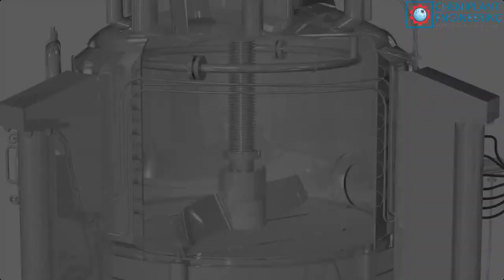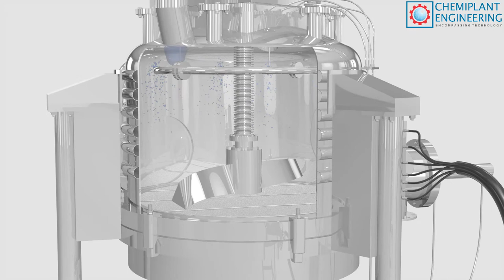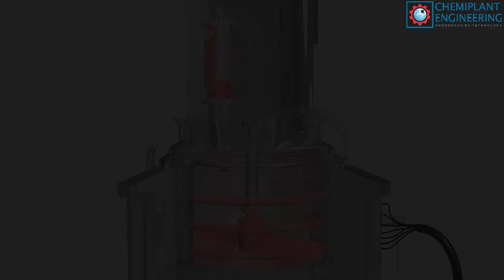ANFD Working Principle | Agitated Nutsche Filter Dryer | Process 3D Animation Project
ANFD Working Principle which is also called  'Agitated Nutsche Filter Dryer' is highlighted in this Animation Project.
The ANFD Working Principle Animation is a 3D animation that shows how the ANFD process works. This animation will help you understand the ANFD working principle and how this dryer technology works.
We use this principle to filter the oil from the sludge. The drum is agitated by a rotating screw. The rotation of the screw forces liquids to the outside of the drum and solids to the inside of the drum. The solids are filtered out at the end of drum and removed from oil.
Filtration Process from start to end has been focused on and Wet Slurry gets converted to Dry Powder.

For Making this Type of Animation Videos for your Machine,

Regards,
Jay R Bhatt
Owner of Prolific 3D Tech